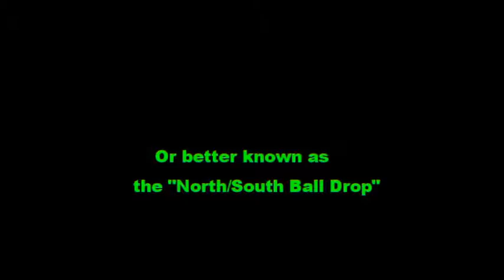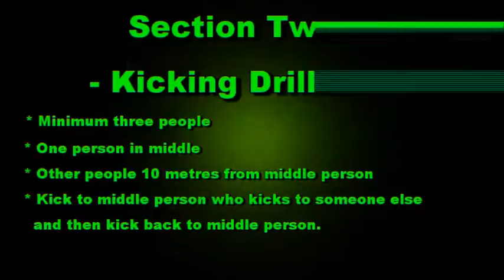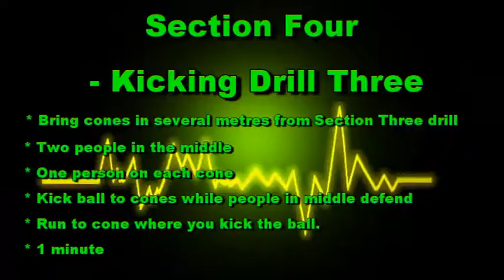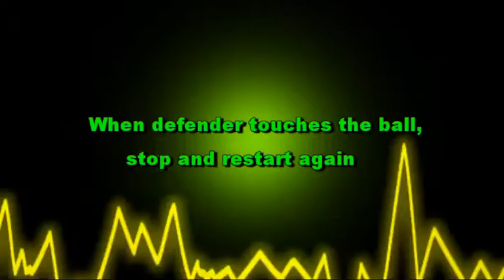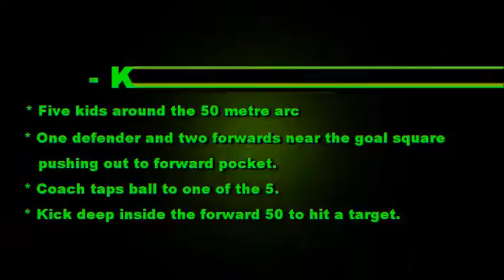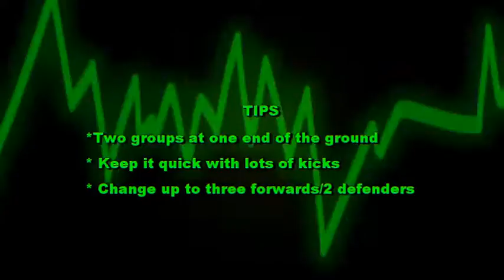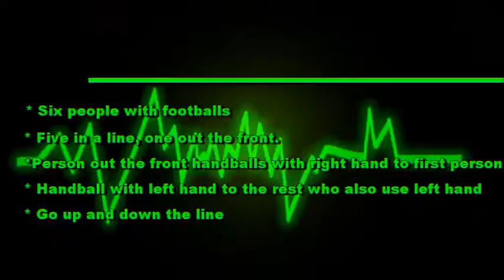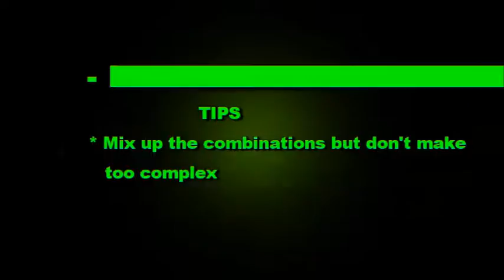Lindsay Gilbee Kicking Masterclass -FULL Video version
See the full video version of the Lindsay Gilbee Kicking Masterclass. Please mind the quality of the sound, it was very windy at the time of the session.